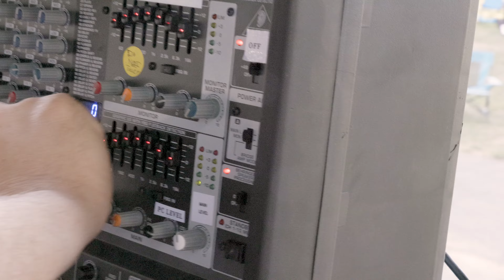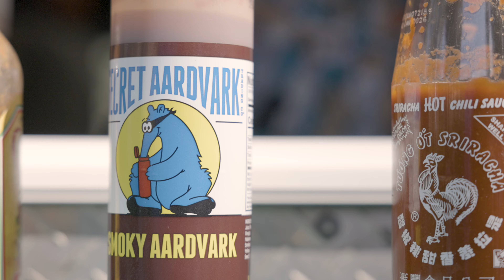PPG Annual Picnic 2024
Premiere Property Group's Annual Picnic at Willamette Park in West Linn Oregon.